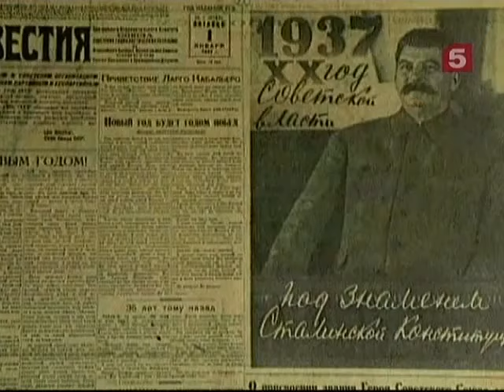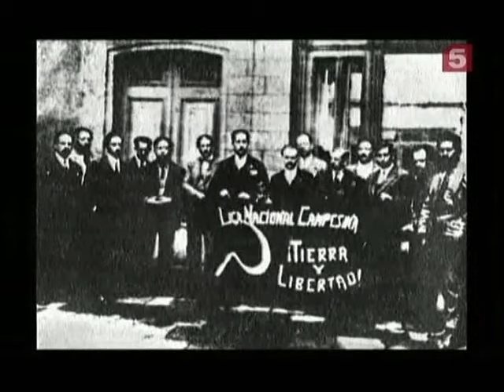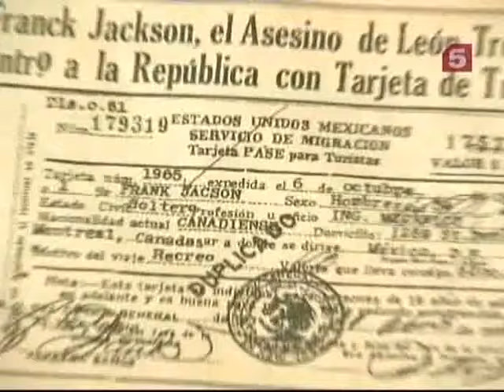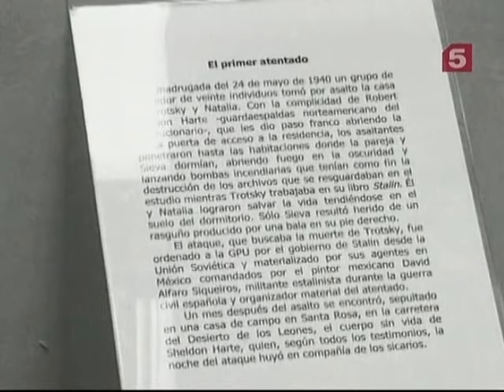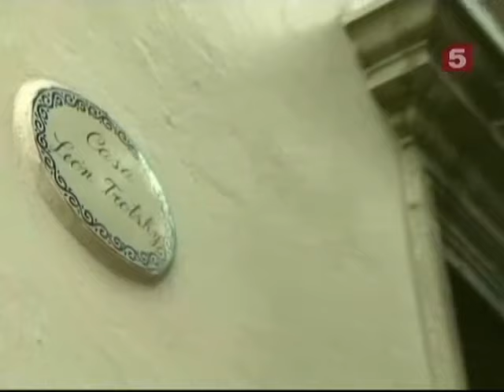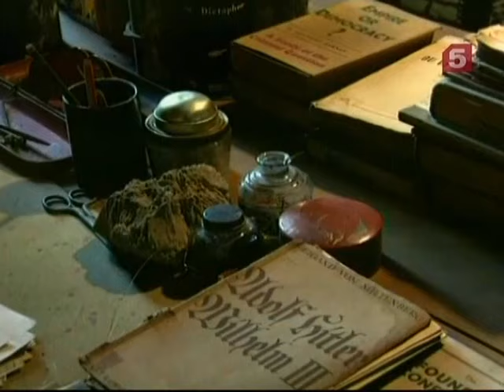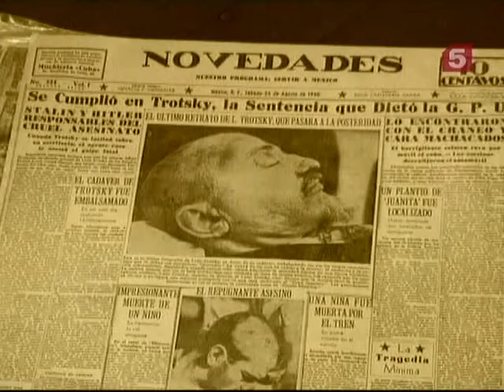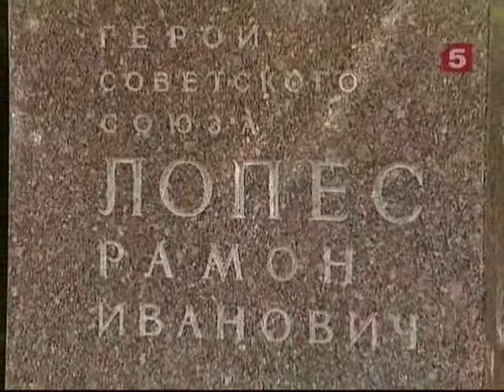[Живая История] Операция "Утка"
Под этим кодовым наименованием в историю политических убийств вошла ликвидация Сталиным своего «врага № 1» Льва Троцкого. В операцию были вовлечены сотни людей из разных стран мира, затрачены гигантские суммы в рублях и в иностранной валюте. Итог известен: Троцкий был убит в своей резиденции в Мехико со второй попытки, свидетели исчезли, награды нашли своих героев, которые надолго (а многие навсегда!) замолчали. Убийца Троцкого – Рамон Меркадер был вызволен из мексиканской тюрьмы и тайно награжден звездой Героя СССР. Свой век Меркадер доживал в Москве в полной безвестности. На эту тему написано много книг и снято много фильмов, но с каждым годом открываются все новые подробности преступления семидесятилетней давности.